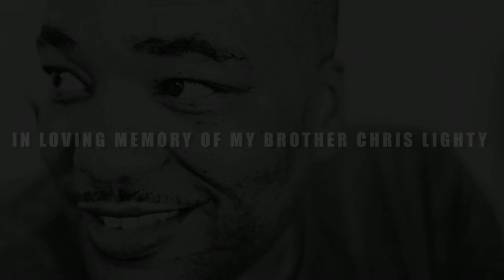N.O.R.E. -- Tadow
[Hook: French Montana]
My choppa go tadow
It'll turn you inside out
Her ass like tadow
My money like tadow
Bling, tadow (Money) (X2)
Ratchet, tat, tat, tat, tat, tat, tadow
(x2)

[Verse 1: P.A.P.I.]
Yeah, money on my mind, molly in my cup
Mix with that wine, sowy in my blunt
That's just zodiac fine, I don't give a fuck
If you rep them dollar signs, go and put em' up
Fuck that I don't buck back
See I buck first, move the fuck back
I bag that, I'll pump that, I'll real estate, I'll trump that
Y'all be where them chumps at
Y'all be where them punks at
I'll be where them Choppas, Uzi's, AK's, and pumps at
Name a town or city, I went through there
A car or model, I went through there
A face or shape, I been wit her
If not wit her, bitch similar
G's on deck, I really live this shit
Back from left, rack rack rack city bitch

[Hook]

Last name "Money"
First name "I love this"
So "love this money" is my mothafuckin' government
Test me uh uh
Shoot you right there
Leave you right there
Leave the scene, tall nigga with long hair
Her ass like tada
Give me that whole enchilada
Pop that pussy for my wallet
Sex is a weapon, ch ch pa pa
And I'm ridin' around I'm gettin' it
You already know my steelo
I'm big like sellin' killos
And you small, small like peephole
And them choppa on my backseat
Hand reach no plan B
I'm the type of nigga bring a pistol to the Grammys

[Hook]

[Verse 3: Pusha T]
If you ain't talkin' dollas
I ain't tryin' to holler
Push been on this rap shit
Fuckin' with them guallas
Fuckin' with them eses
Fillin' up them chargers
Gas ain't in them gas tanks
Them shits fill with powder
Caskets for you cowards
Bang out, let it rang out
Call my choppa method man
No way it bring that pain out
Raaahhh, you heard that
Ain't no way to swerve that
Bullets flip, you on yo ass
That choppa push that curb back
Yuugh, fuckin round with those wrong one
Yuugh, spazzin' out like I'm on one
Dark skin nigga wit a long gun
Right there, that's nightmare
Like elm street, this hell week
I'm candy man with that white chyeah